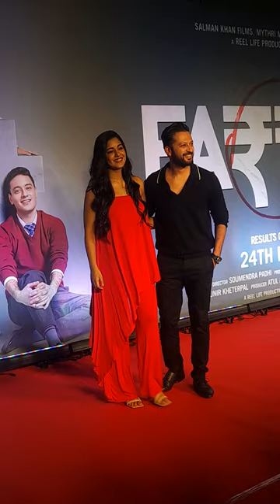TanuShree Dutta Sister Ishita Dutta Husband Vatsal Sheth Spoted Farrey Film Redcarpet Event Juhu pvr